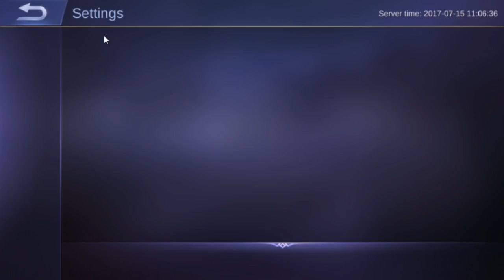( LIVE ) Mobile Legend Indonesia casual player